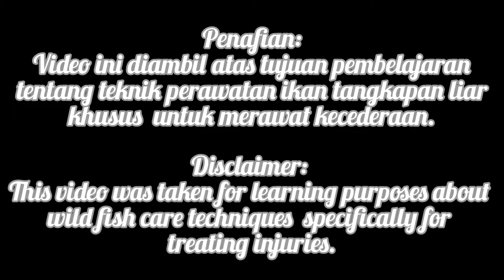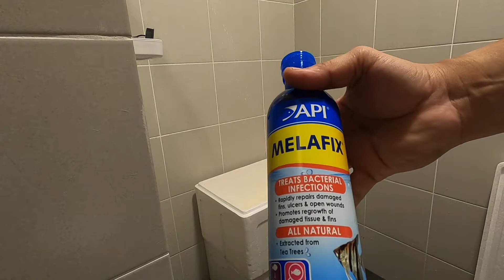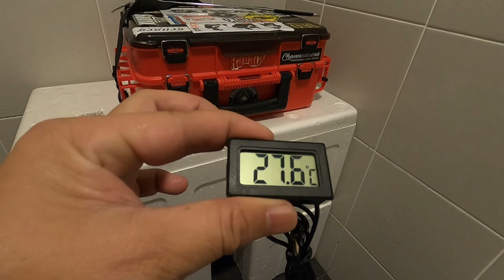Channa Marulioides SP Perak Treatment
Part 3:
Treatment ikan channa marulioides SP Perak tangkapan liar fokus kepada perawatan untuk memulihkan kecederaan kepada ikan sewaktu memancing 2 minggu yang lepas di Perak.

Penafian:
Video diambil untuk tujuan pembelajaran sahaja. Bukan untuk tujuan penjualan atau promosi.